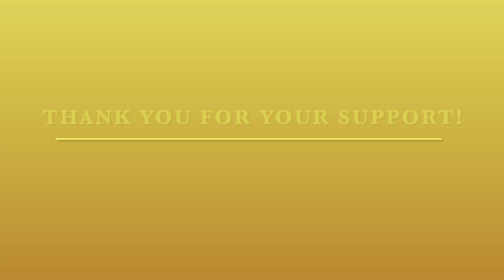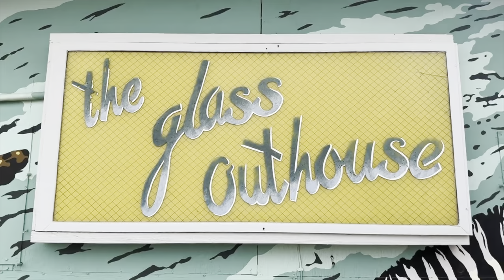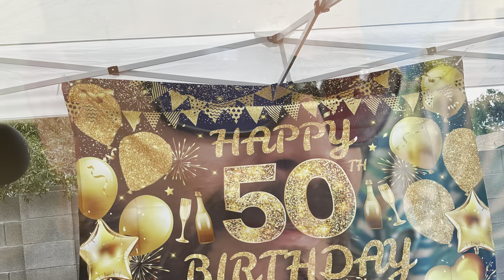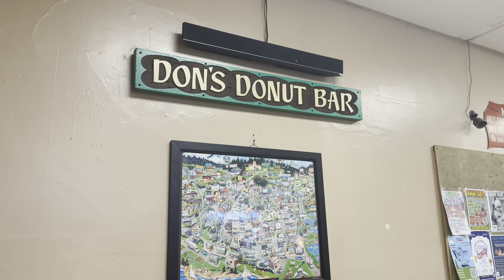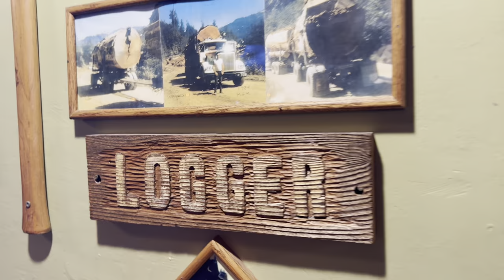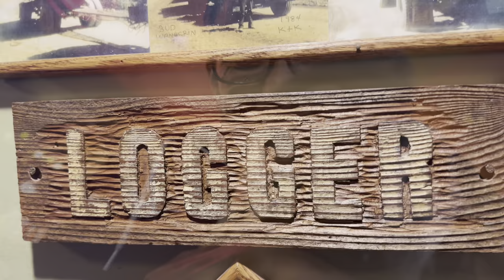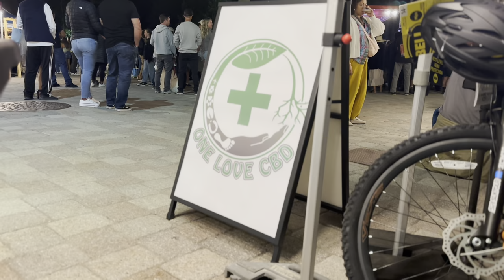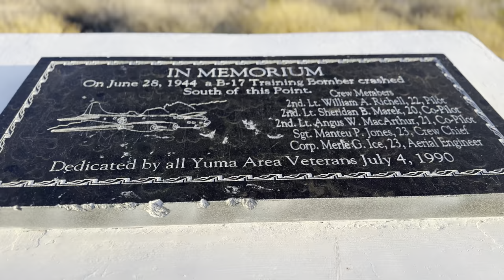Where in the World is Vic Meier?! From Humboldt to Mammoth and Mesa! I’m All Over!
This week on The Vic Meier Show I am leaving Humboldt to head south for mí Primo, Enrique’s 50th Birthday !

I’m turning 50 at the end of July and Kiki (Enrique’s nickname) and I have always been very close, so, there’s no way I was going to miss it! In fact, even Kiki’s daughters say we look like twins, lol! We’ve gotten that our whole lives. ¡Felíz Cumpleaños, Primo! Much Love!

Along my way I have indulged in many adventures! You get a little taste of that as I make my way to Mammoth Lakes, San Diego, and Mesa, Arizona all in the course of a week! I’m definitely going to pay the mileage penalty on my Subaru!

Speaking of that, perhaps you’ve noticed that I haven’t been traveling in Bert lately. That’s because we found a permanent parking spot on a nice piece of property just outside of town. There is an entirely interesting and separate story about the property itself and its very interesting owners, Vonnie and Jeff.

So, now I’m traveling much more economically, quickly and with less stress about repairs in my 2023 Subaru Crosstrek Limited! This sporty Subaru has a Porsche Boxster motor and gets 34 miles to the gallon, and with 8.9 inches of travel, the Subaru X Mode, and my BF Goodrich Off Road tires, I can go almost anywhere. In fact, there’s nowhere I haven’t been able to go, yet!

I’ve added the Yakima Roof box for additional storage, as it is limited there, lol. Also, the Yakima Slim Shady awning is perfect for our little satellite adventures these days. I love my Subie! It’s part Toyota, part Porsche, and 100% fun to drive! Its name is Carosu. I’ll explain that one day. Lol

Thank you to the fine people over at Bailey’s Pet Health/Pet CBD! A great family pwned company, completely self funded, and completely committed to your pet’s health. Thank you to Jay Okeefe and Aaron Argueta, owners of Bailey’s CBD for hooking up my kids with some great treats, that really work! Thank you, Baileys Per Health/CBD!

Incubus
Ethan Tucker
Brothers de Markov live at the Logger Bar

Baileys.com
Don’s Donut Bar
Whitney Jones
David Reimers
David Boroff